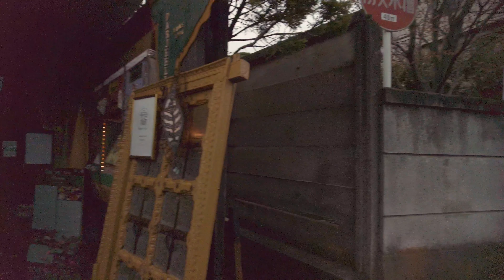[ 4K ] Walking tour in old Tokyo - Yanaka Ginza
Yanaka Ginza Shopping District is a local shopping street in downtown Tokyo that retains the good old shitamachi atmosphere. The friendly service, the close rapport between staff and the customer, and the human warmth keep customers coming back. This district is located in an area called Yanesen, which is the connected areas of Yanaka, Nezu and Sendagi. It is so popular that many people come from afar, especially on weekends. There are 70 stores along the 170-meter-long street, mainly older private shops. Not only locals but tourists as well can enjoy traditional Japanese sweets, cakes, crafts, take-out dishes, cafes and so on. Enjoy a stroll along this pleasant street with its charming awnings, signboards and cat-motif street furniture.